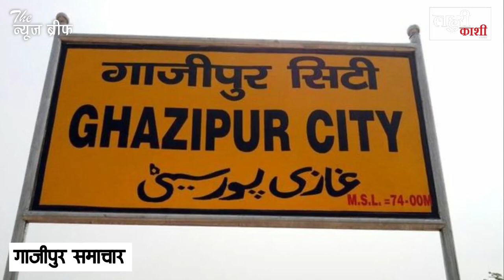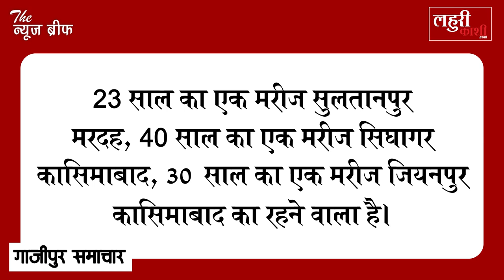आज फिर इतने लोग Corona की चपेट में, आखिर Ghazipur में कब थमेगी ये महामारी?